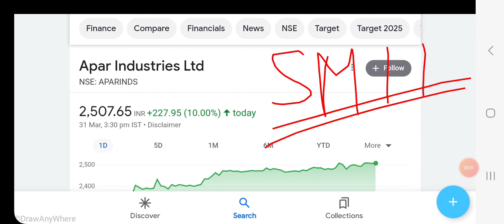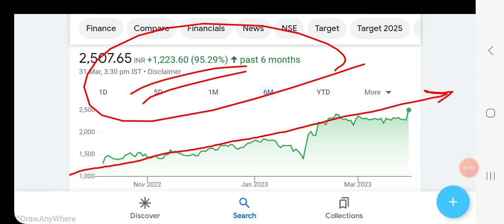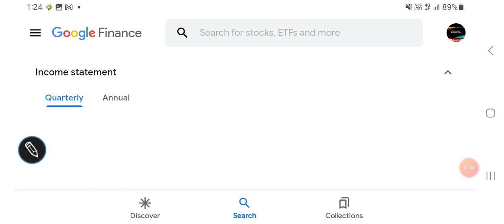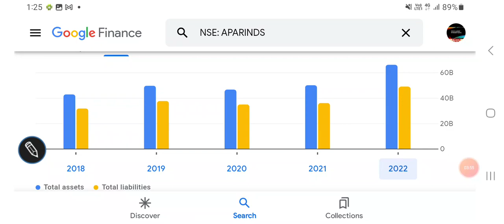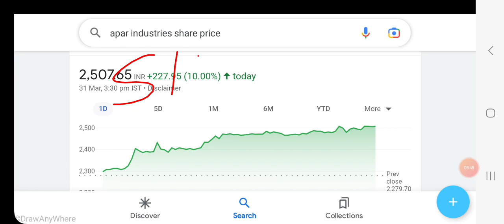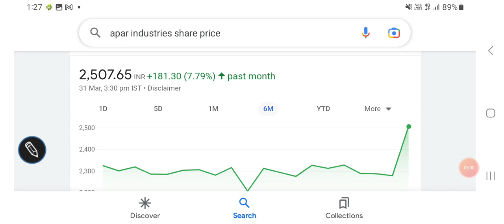Apar industries share में निवेश की रणनीति, latest trends, लग गया upper सर्किट, FUNDAMENTALS report/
Apar industries share analysis

Other topics:
Stock investment
Stock analysis
Stock recommendations